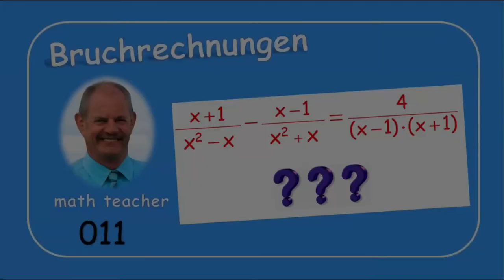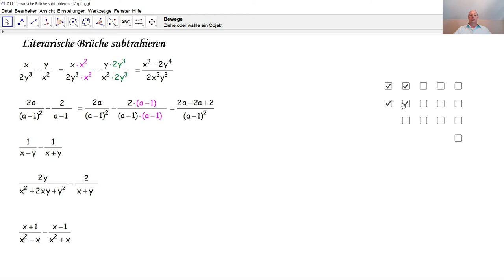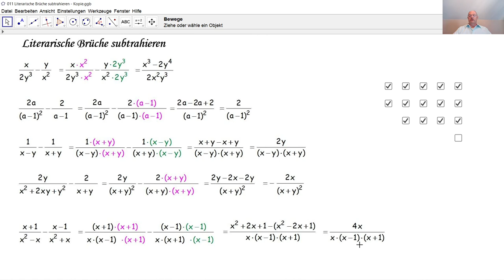Bruchrechnungen 011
Hier werden fünf Beispiele zur Subtraktion literarischer Brüche erklärt. Die binomischen Formeln können bei Rechnungen mit literarischen Brüchen sehr hilfreich sein.